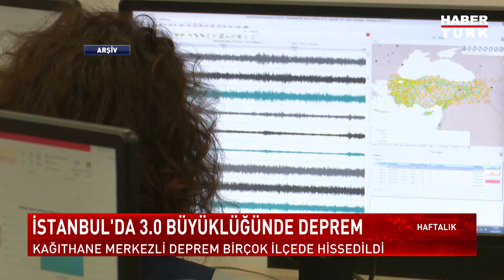İstanbul'da deprem meydana geldi!